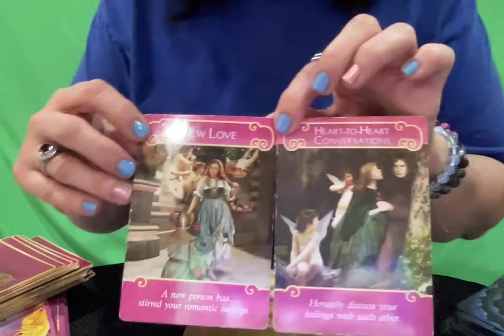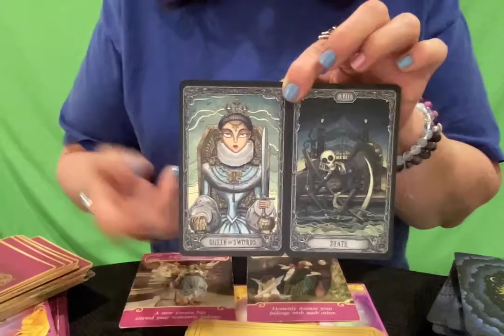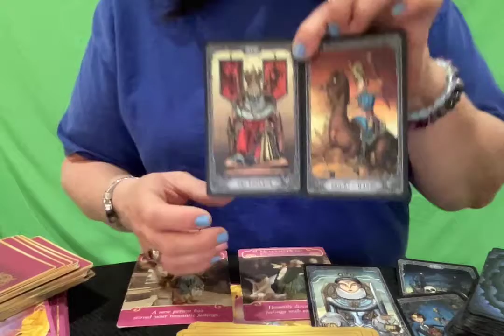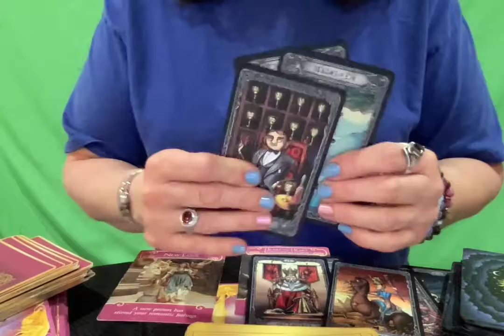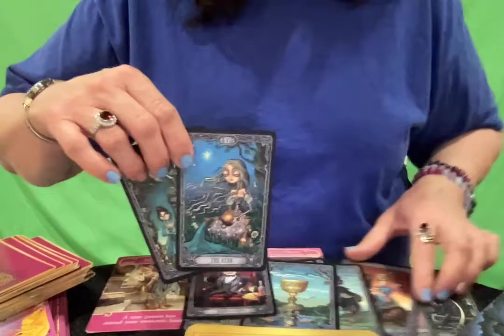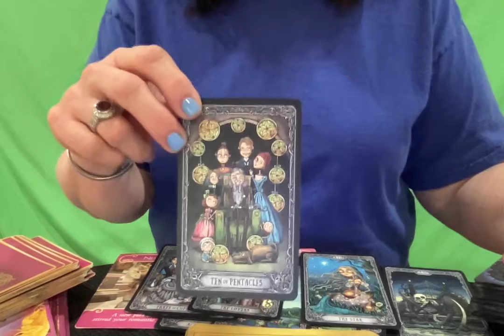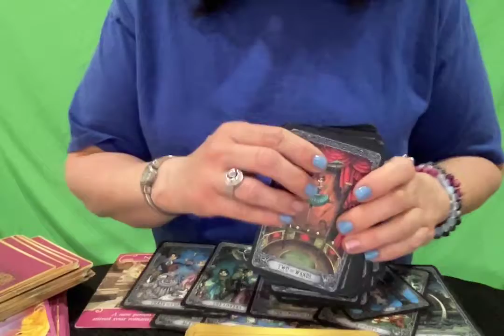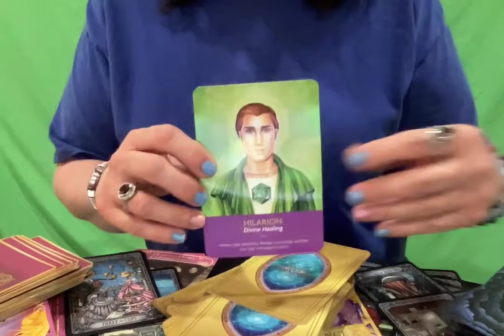AQUARIUS 🥰 THIS IS SHOCKING! Weekly Love Messages for March 5, 2022.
Thank you to The Quirky Lotus!

The Dark Mansion Tarot by Taroteca Studio, purchsed from their website.

Romance Angels Oracle Cards by Doreen Virtue
Angel Answer Oracle Cards by Doreen Virtue

Not sure of the name of the store.